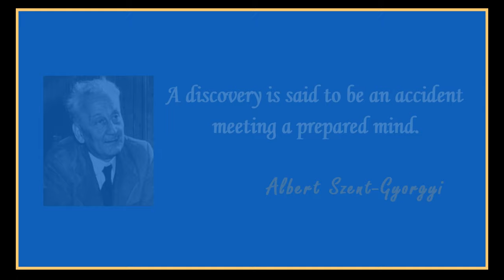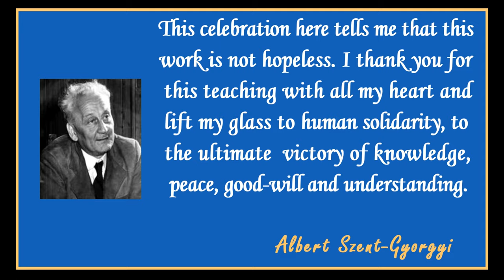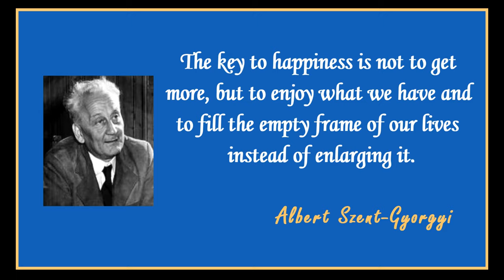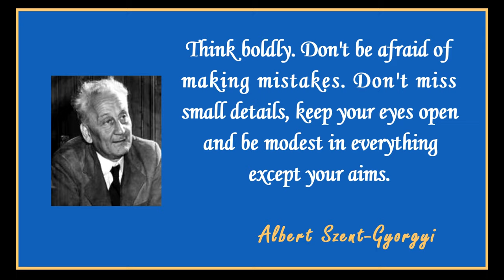Quotes by Albert Szent-Gyorgyi || The Scientist Who Discovered Vitamin C